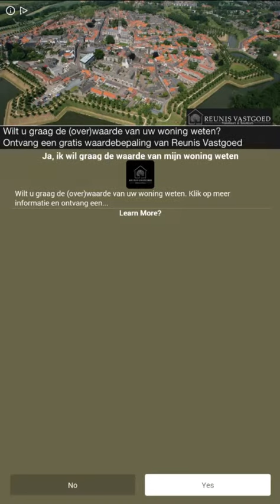Wordful Edinburgh Level 16 17 18 19 20